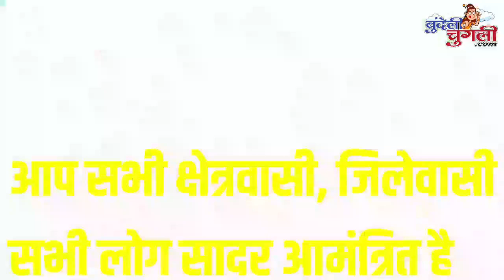मतंगेश्वर मोनिया महोत्सव...